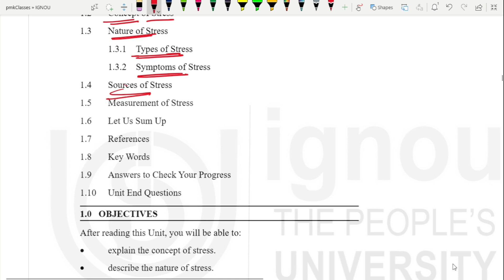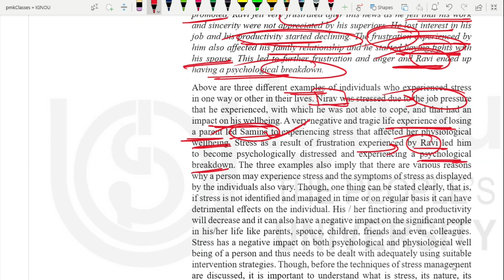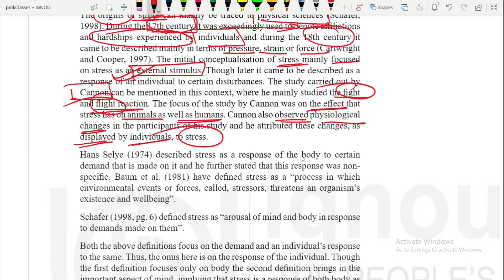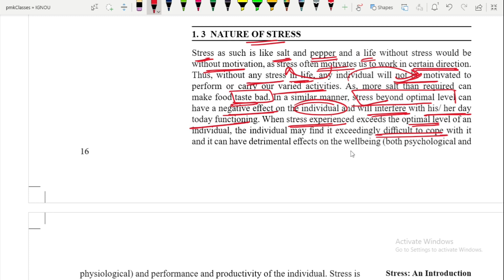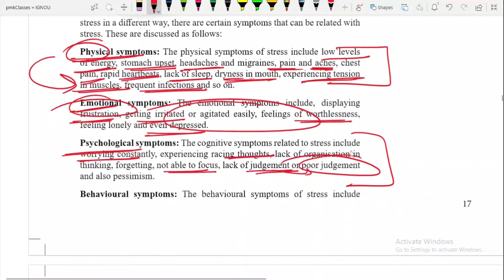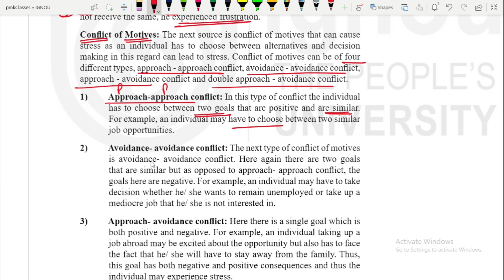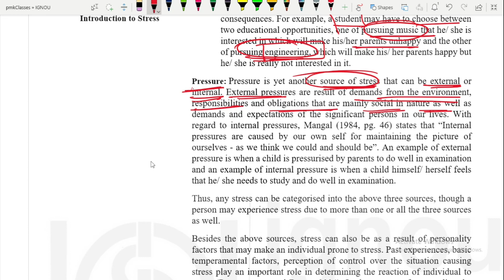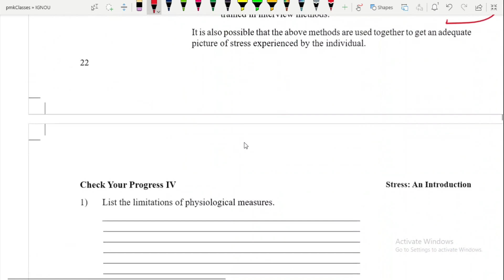IGNOU BPCS -186 MANAGING STRESS | UNIT 1 STRESS: AN INTRODUCTION